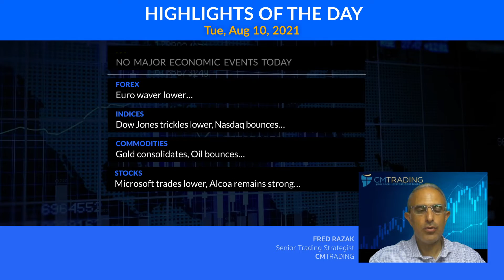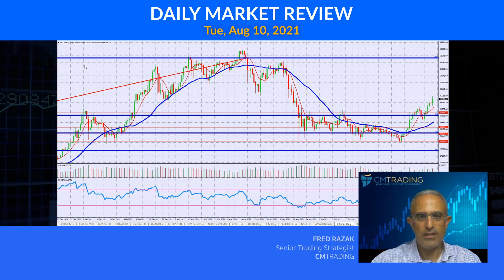CMTrading Daily Forex Market Review August 10 2021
In today's Daily Review, Fred Razak – Chief Trading Strategist at CM Trading will be discussing a technical analysis of the Euro (EUR/USD), Australian Dollar (AUD/USD), GOLD, BITCOIN, the DOW JONES, the NASDAQ, and U.S. stocks are discussed in the presentation.

Market Reviews

Helpful links

CM Trading Daily Forex Market Review December 01 2020